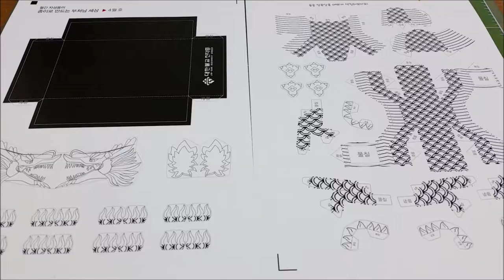종이로만드는부처님세상4월호